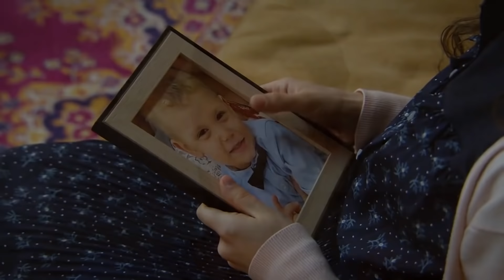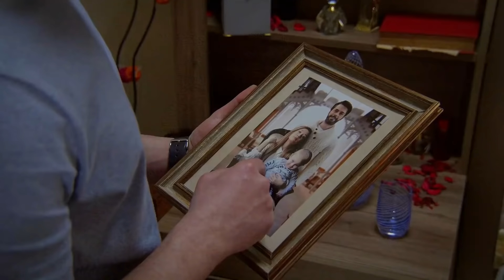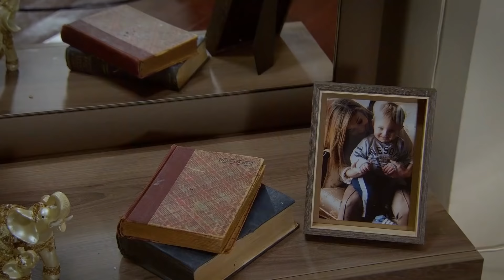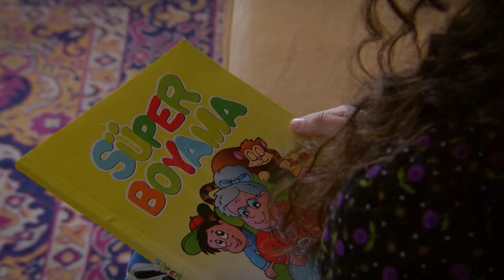Wounded Birds - Episode 14 - [Multi Lang. Subtitles] Turkish Drama | Yaralı Kuşlar 2019